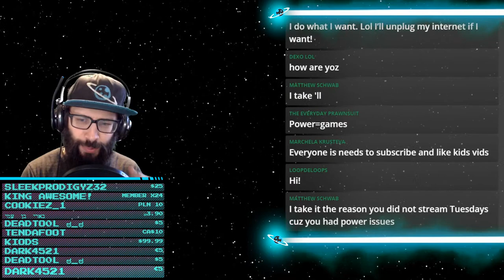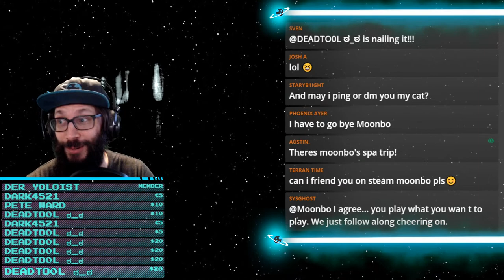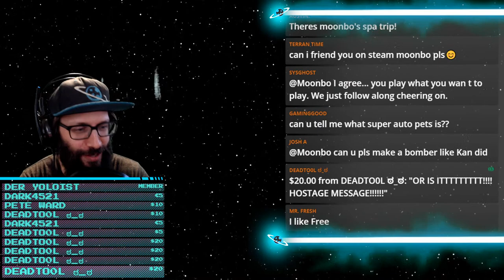Building the Ultimate Pirate Ship Wahoo! - Raft [LIVE]